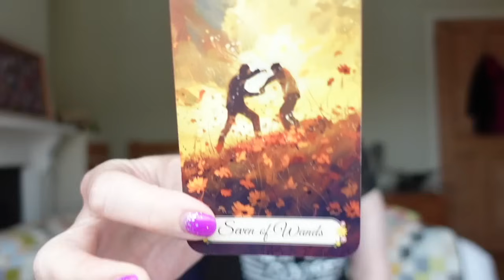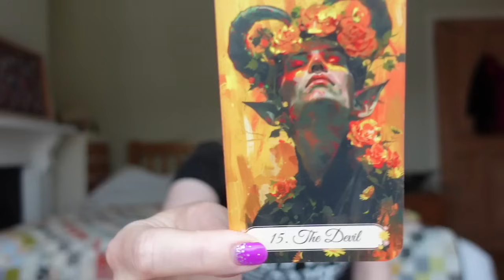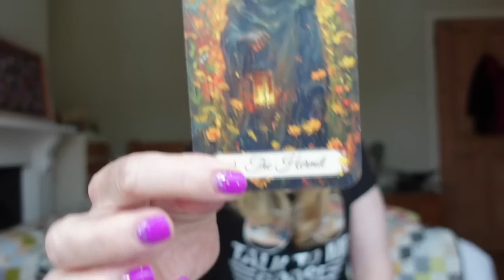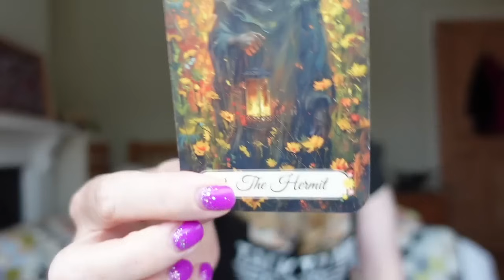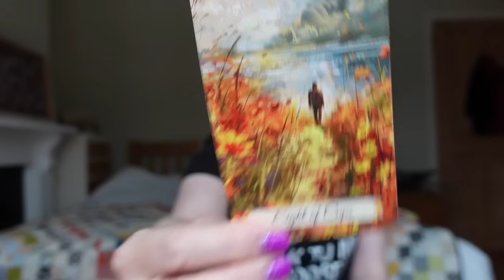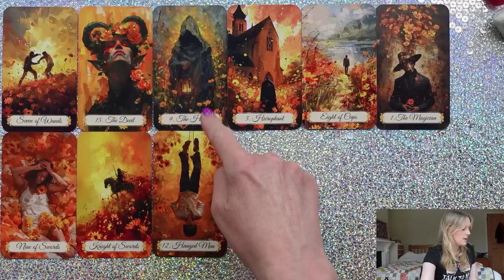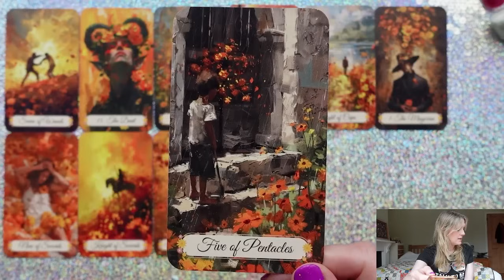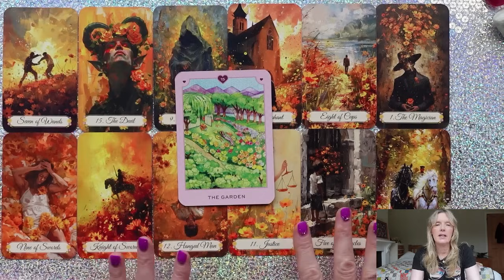GEMINI "YOU FIND OUT WHAT YOU NEED TO KNOW (YOUR INTUITION IS ALWAYS RIGHT!)" MID SEPTEMBER 2024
🤩 OFFER! EXTENDED READINGS ALL 12 FOR 9.99 😍